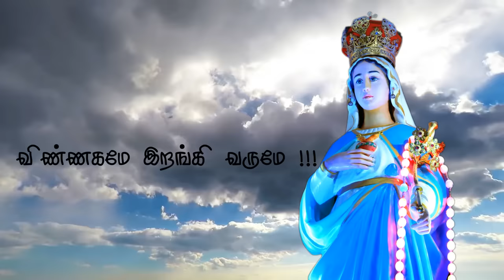Vinnagamae Irangi Varumae |Tamil Christian Song |Kesavanputhenthurai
Vinnagamae Irangi Varumae,this mary matha song is dedicated to all kesavanputhenthurai village makkals.